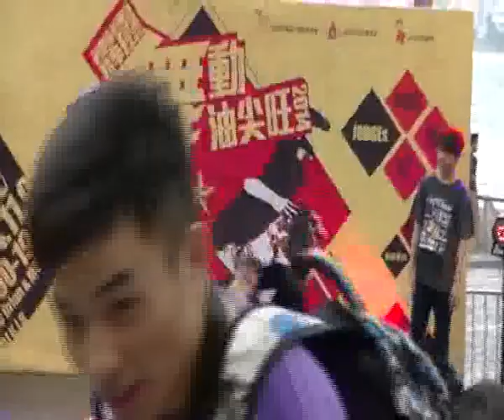個人街頭舞蹈比賽選段 20141109 10